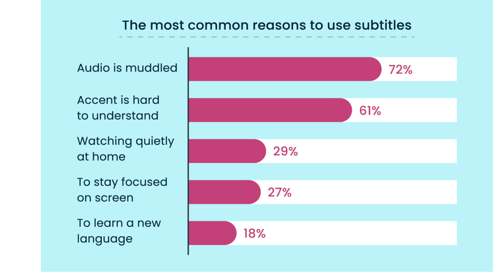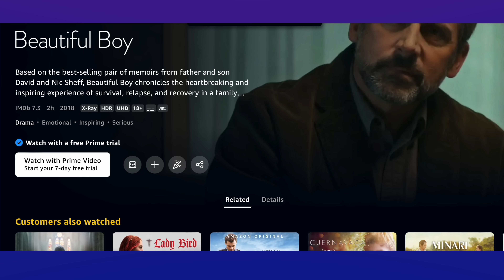Amazon Dialogue Boost: AI Tool for Insanely Better TV Audio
Having trouble understanding the dialogue on TV over the background music?
Rachael Cook, audiologist at Applied Hearing Solutions in Phoenix, Arizona, reviews Amazon Prime Video's new Dialogue Boost feature that will help you understand TV better.

Timestamps:
00:00 Introduction
01:13 Why TV Dialogue is Hard to Hear
02:24 Dialogue Boost
03:56 Using Dialogue Boost
04:59 When Dialogue Boost Isn't Enough
05:48 Parting Thoughts